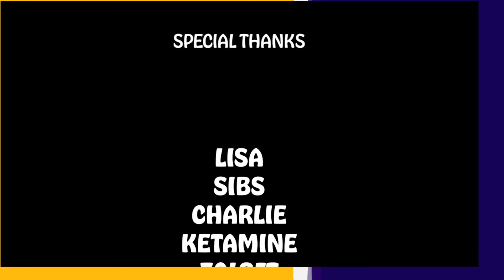Mike Finoia | Don't Let Me Down (Full Comedy Special)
With a penchant for finding the absurd in everyday life and a knack for weaving relatable tales with a comedic twist, Finoia takes the stage to deliver a performance that’s both uproarious and thought-provoking. Mike’s debut comedy special is more than just laughs – it’s a celebration of finding humor in life’s chaos and imperfections. Filmed live at Fairfield Theatre Company and produced independently, this is the first of many homeruns for Finoia.

This special was independently funded, produced and edited by me, and any money made on this release can go towards funding the next project for your viewing pleasure. If you have the means, and want to support, THANK YOU and know that it's greatly appreciated. Feel free to use any of the links above to pay what you think it's worth.

Follow Mike Finoia at…

Written and Performed by Mike Finoia
Directed by: Candi Clare
Producing Artistic Director / Executive Director: John Reid
Recording Supervisor / Producing Manager / Technical Director: Rob Martineau
FOH Audio Engineer / Multitrack Recording Engineer: Greg Poore
Lighting Design & Operator: Matt Calabrese
Video Operator & Recording Engineer: Ethan Weisblatt
Event Coordinator: Brendan Puskar
Artist Liaison: Joe Monaco
Camera Operator: Scott N Amore
Camera Operator: Tom Caneschi
Edited by: Roger Helm
Sound Mix by: Mike Merryfield
Support: Jim Tews & James Mattern
Marketing: Jimmy Rector
Artwork: Tom Hill

Filmed at Fairfield Theatre Company
Thank you to Chris Gorbos and the entire staff at Westside

A special thanks to Lisa, Sibs, Charlie, Ketamine, Zoloft, Psilocybin, Meditation, Pizza, The Grateful Dead, Wilco, Friends (The people, not the show)

Be Cool. Follow Mike. @mikefinoia